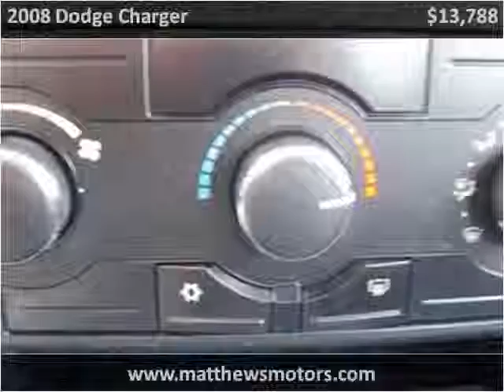2008 Dodge Charger available from Matthew's Motors Inc.